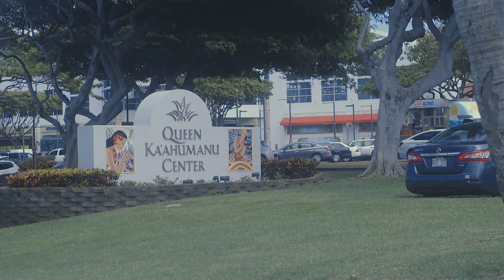Queen Kaahumanu Shopping Center Confronts Security Concerns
The big shopping mall in Kahului, Maui is dealing with the aftermath of a fatal attack there in March. Maui Alert shows you what's going on.